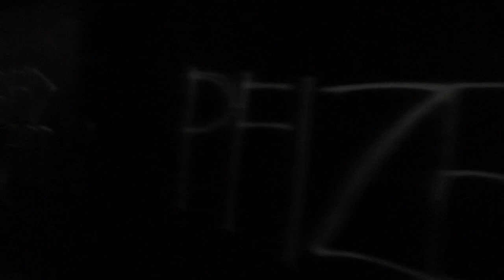Circle 6 Presents Barroom Blitz: Cancer Christ Live at Knucklehead Hollywood 2022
Cancer Christ photos courtesy of Rich Hayden @instantangeleyes on IG